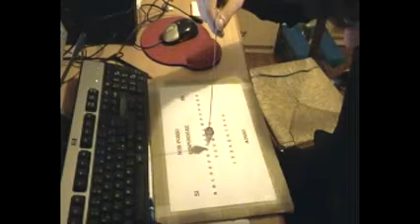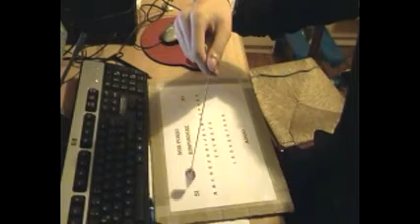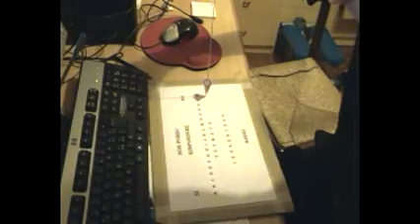Seduta con Sara Alberghetti 29 ottobre 2010 Parte 1 di 3